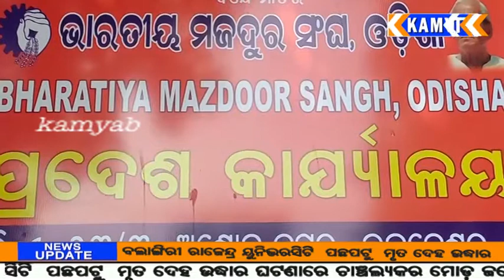kamyab tv#ଭୁବନେଶ୍ୱର#ମଜୁଦର ସଂଘ ର ବୈଠକ